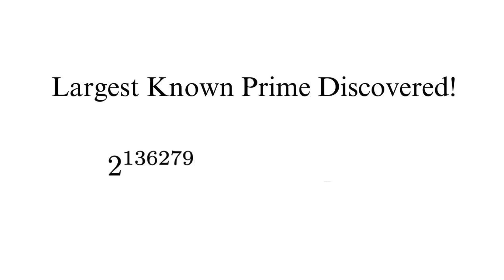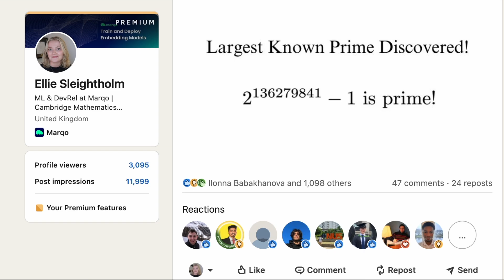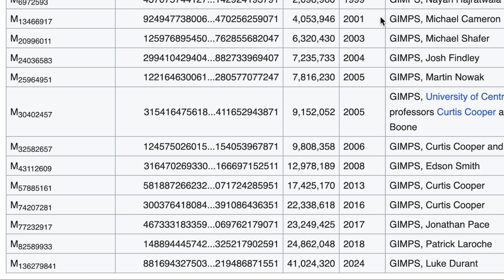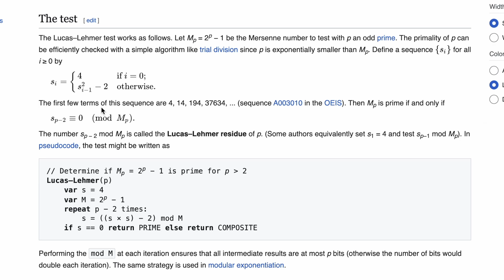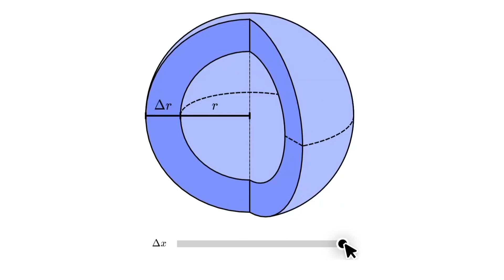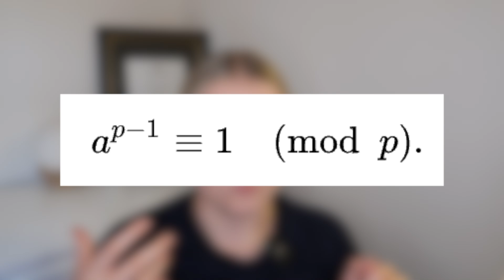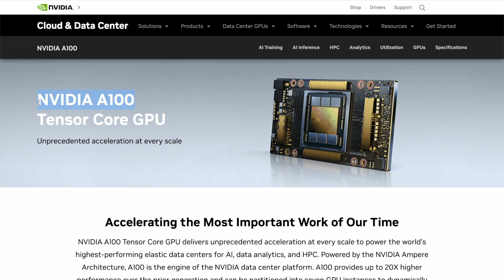New Largest Prime Number Ever Found – Using Whole New Methods!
This new largest prime number was discovered using whole new methods 😳

For those of you that are new here, hi there 🌞 my name is Ellie and I'm a Part III Mathematics Graduate from the University of Cambridge!